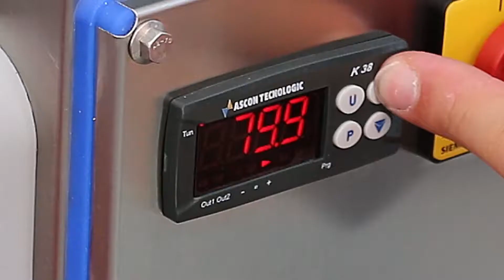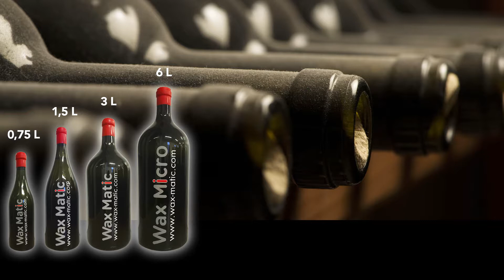Wax Micro - Máquina manual para lacrar botellas